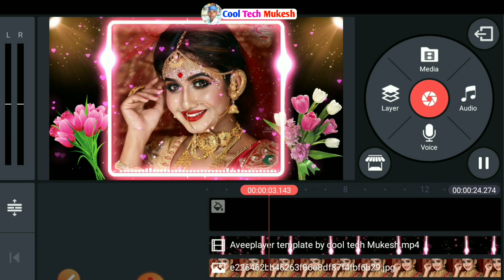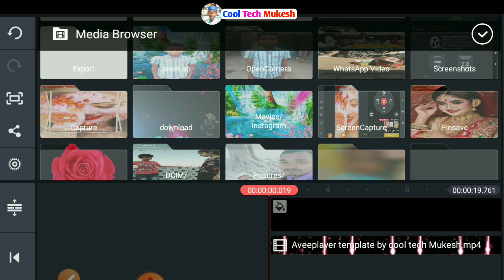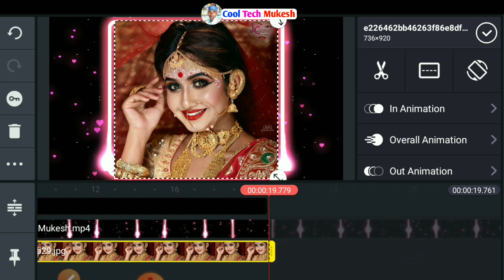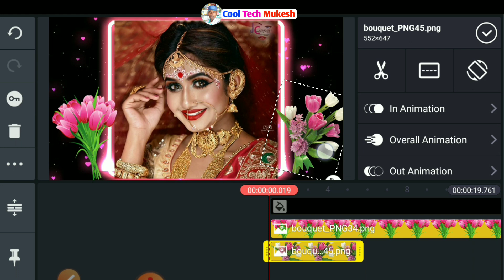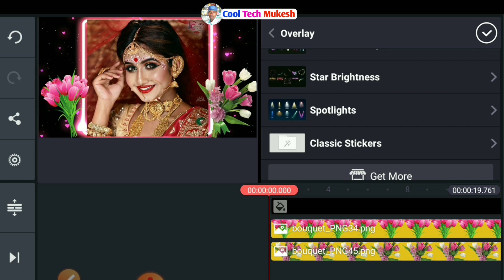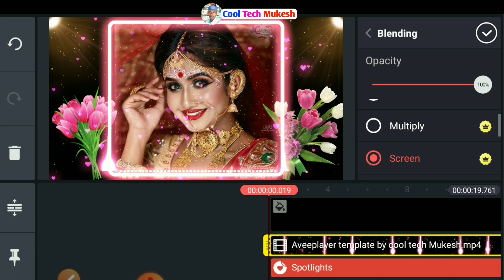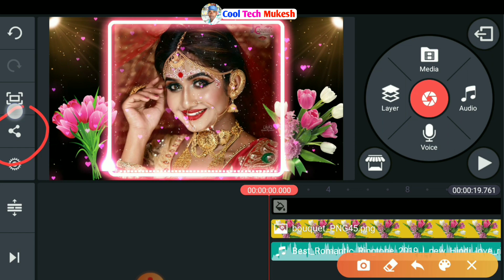Interesting WhatsApp status video Kaise banaye | Trending status video | Kinemaster tutorial video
Hii Friends.

How to create trending WhatsApp status video in kinemaster | Clip Graphics effect video step by step

WhatsApp Status Video Kaise banaye | Professional Video editing | Cool Tech Mukesh |

Trending WhatsApp status video Kaise banaye.

                      Thanks

                   All the 👍💯